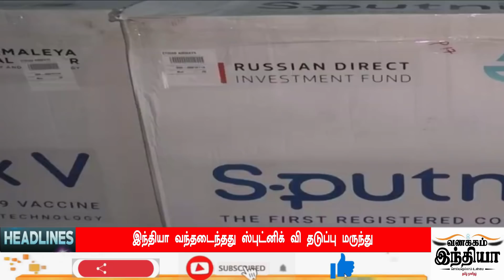Today Headlines - 02 JUN 2021 இன்றைய தலைப்புச் செய்திகள் | Morning Headlines | VANAKKAM INDIA NEWS